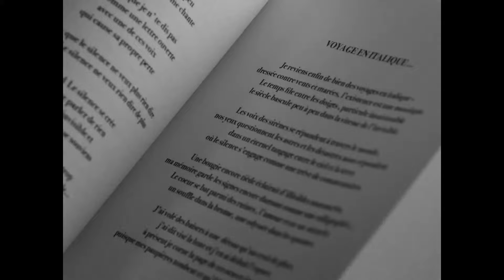Keep On Loving You - Cigarettes After Sex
Film : Cold War
Song: Keep On Loving You - Cigarettes After Sex